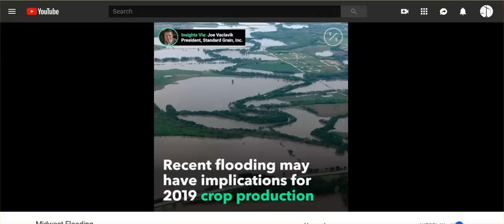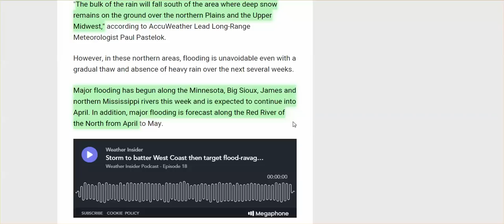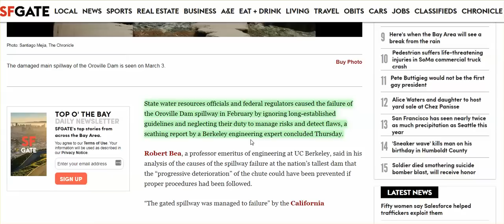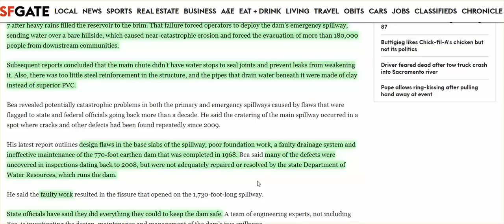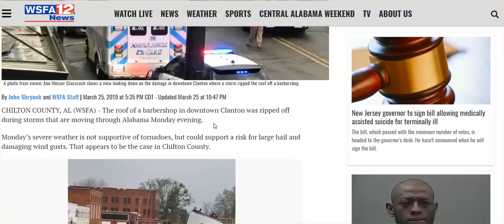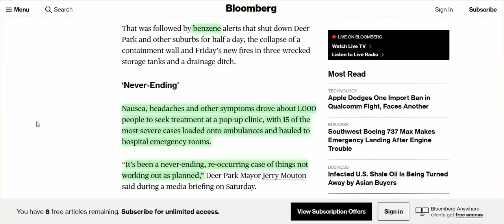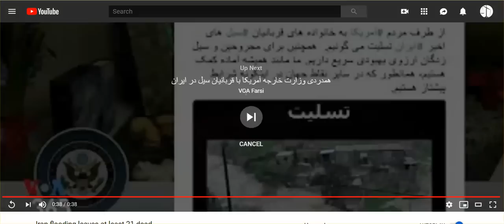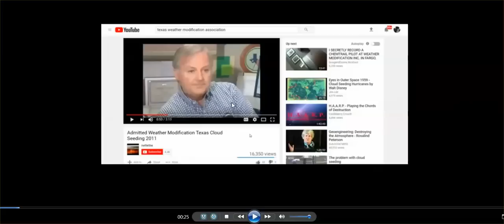More Flooding, More Rain For Plains & West Coast, Oroville Dam Warning, & Hail Car Damage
AND: Houston Chemical Fire & Wall Collapse - people getting sick, and toxic mix of gasoline ingredients spill into waterway.